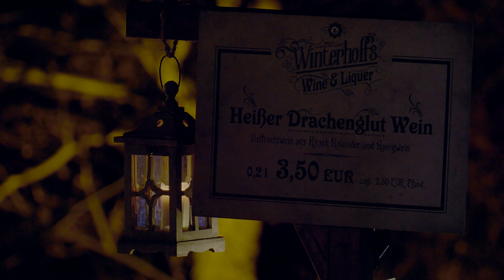Weihnachtsmarkt auf Schloss Drachenburg (Drachenfels) in UHD (4K) HDR (Vers. 2)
Abendliche Weihnachtsmarktatmosphäre in HDR (High Dynamic Range) auf Schloss Drachenburg (bei Königswinter).
Für beste Bildergebnisse sollte das TV-Gerät automatisch in den den HDR-Modus (sofern HDR-tauglich) schalten.

Kamera:            Panasonic DVX200
Quellmaterial:  Vlog-L, 4:2:2, 3840*2160/50p, 8 Bit
HDR-Grading:   HDR10,  1000 Nits